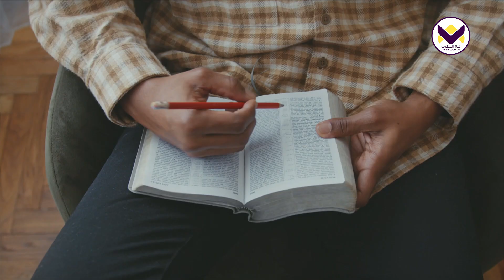برنامج يهديهم في الطريق | رفض النرجسية